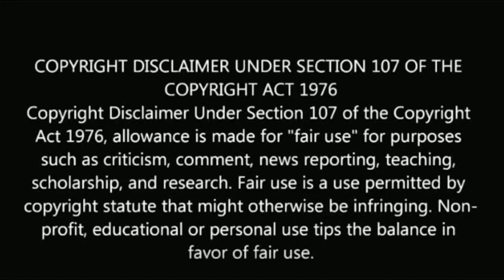சற்றுமுன் பிரபல காமெடி நடிகருக்கு திருமணம் | famous comedy actor nanjil vijayan marriage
சற்றுமுன் பிரபல காமெடி நடிகருக்கு திருமணம்

famous comedy actor nanjil vijayan marriage.